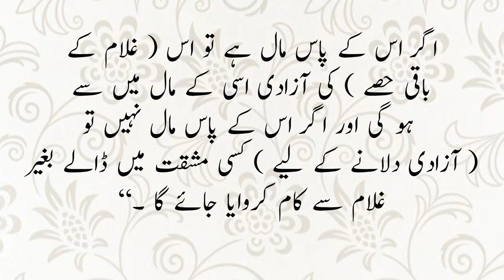کتاب غلامی سے آذادی کابیان||Hadees e Pak||Hadees in urdu||Hadith of Prophet ||Deen e islam